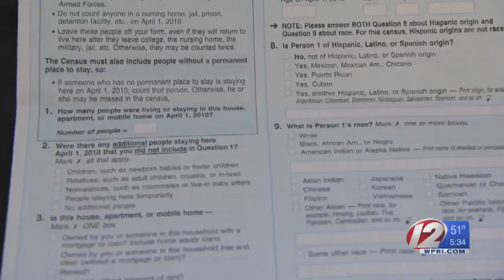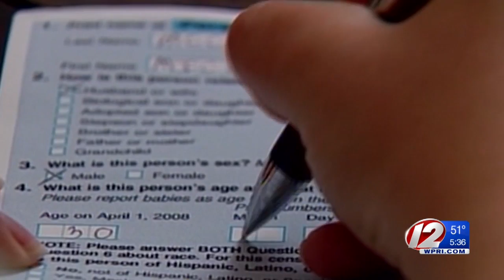Watch your mailbox: 2020 census preps begin in Providence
The headcount the United States does every 10 years is imminent, meaning workers for the 2020 Census will begin canvassing the countryside in the coming weeks.